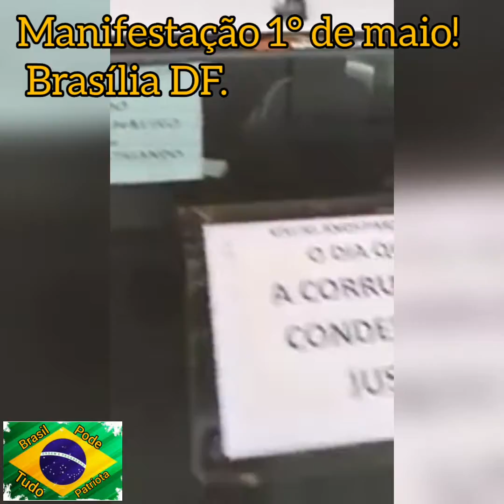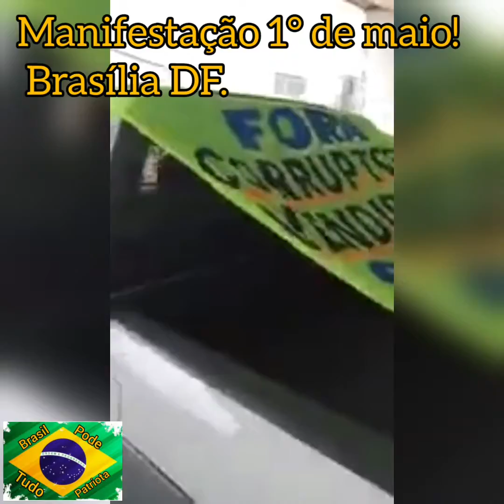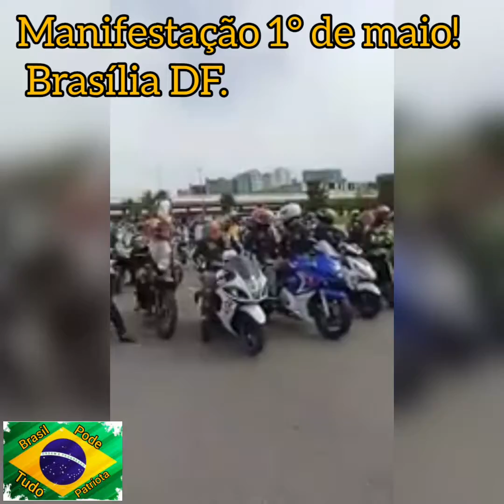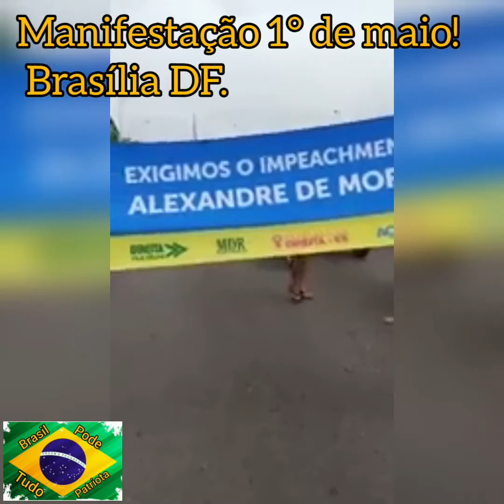Manifestação 1° de maio! Brasília DF.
Veja o vídeo e me conte o que achou.

BORA  PATRIOTAS , VAMOS AUMENTAR O N° DE INSCRITOS  E SEGUIDORES

* sejam todos bem-vindos ao canal Brasilpodetudopatriota  , ajude ao crescimento..